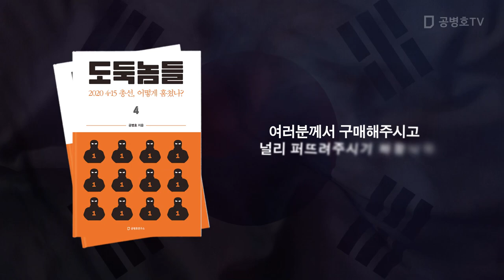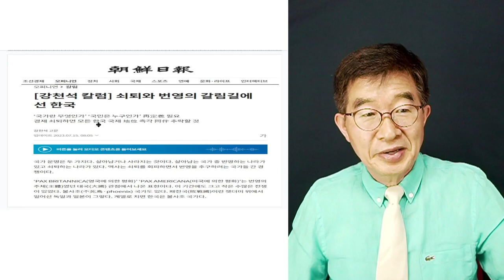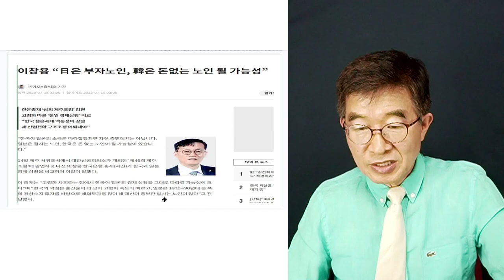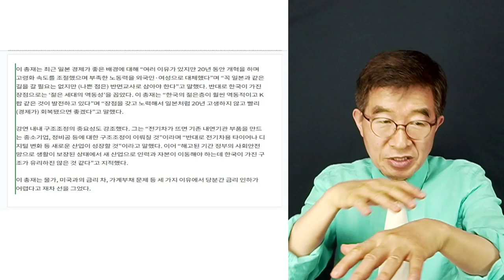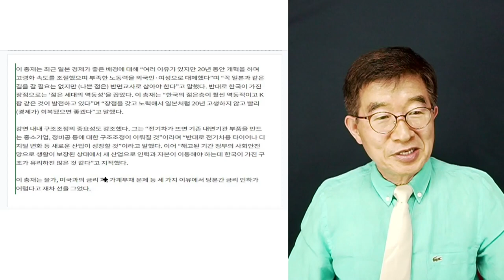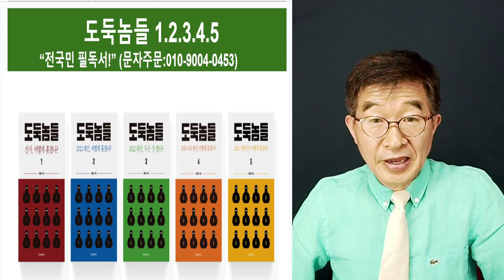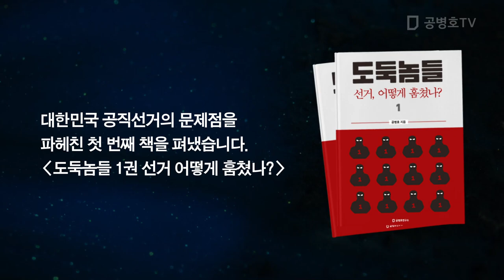"여보게, 정신차려" / 한은총재, 경고 / 뻔히 보이는 앞날 [공병호TV]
Bitcoin : 3MTW849AkP2ftLeSK2teZHMmzLu7Z83s9U